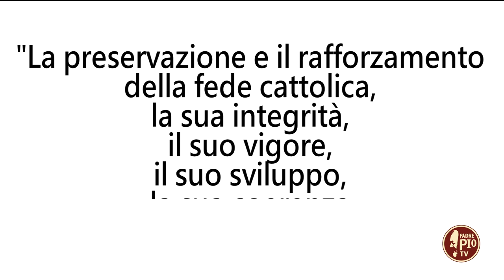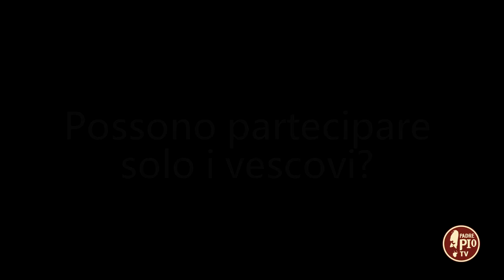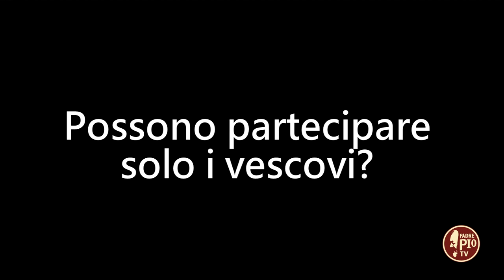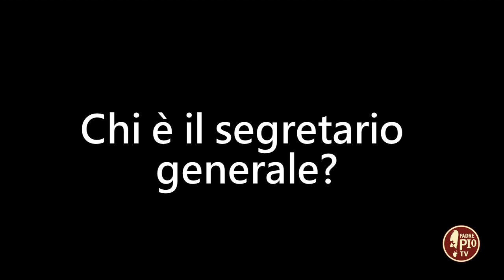In ascolto e in cammino verso il Sinodo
In studio don Salvatore Miscio, referente diocesano, Annamaria Salvemini componente equipe e   Franco Ciuffreda delegato episcopale per il laicato e in collegamento frère Matthew della Comunità di Taizè promotrice di Together - il raduno del popolo di Dio